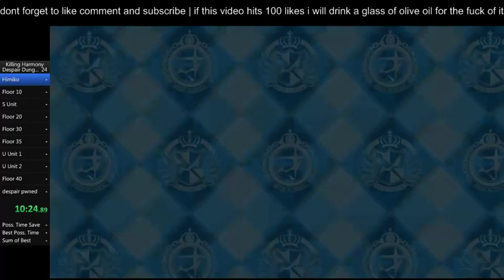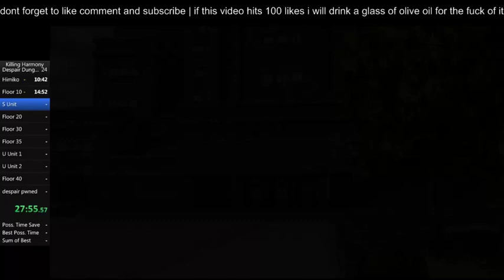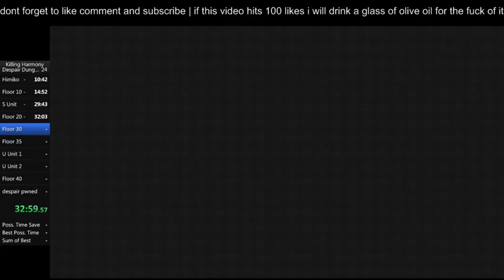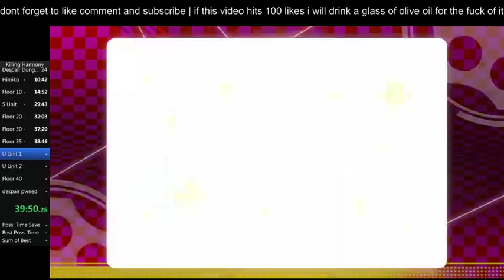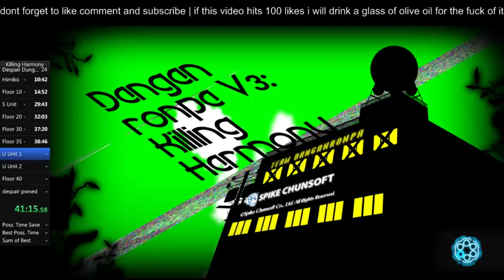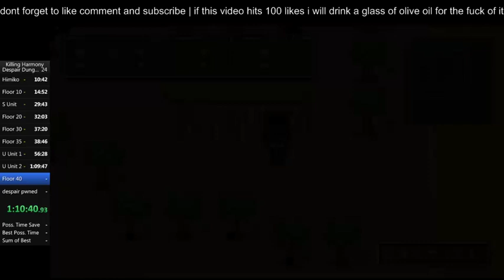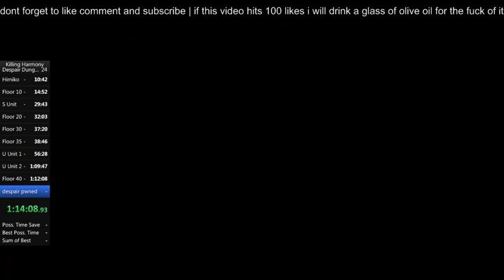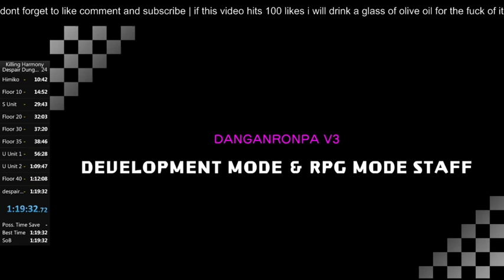New Danganronpa V3 - Monokuma's Test - Floor 50 Speedrun in 1:19:32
will definitely improve on this, first completed run after derust. kinda insane how i got surgeries on both Us but i bled a ton of time in a ton of places so this shouldn't be hard to beat, a low 1:10 is definitely on the cards and I think sub 1 would be possible if I were to grind this a fuckton